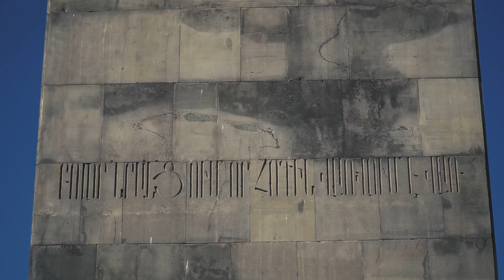Ժիրայր Սէֆիլյան․ Չենք հնազանդվելու։ Ոտքի՛ Հայեր.